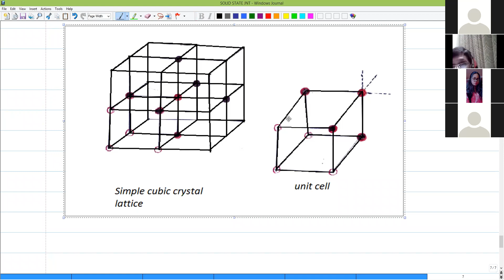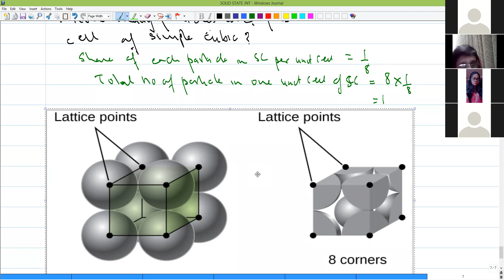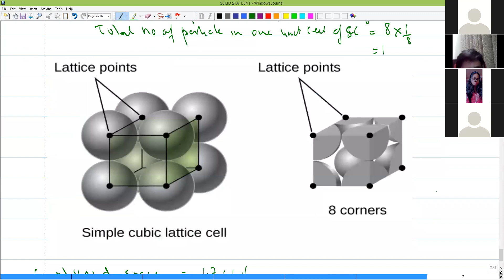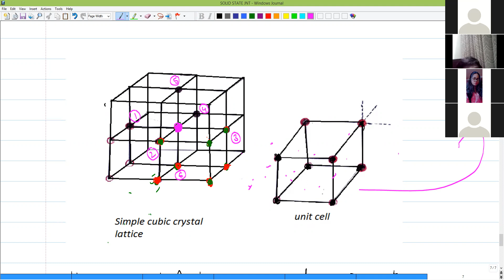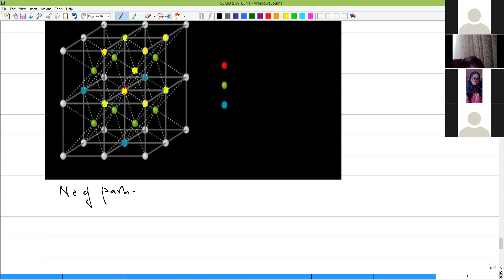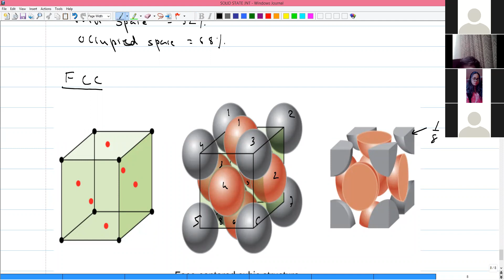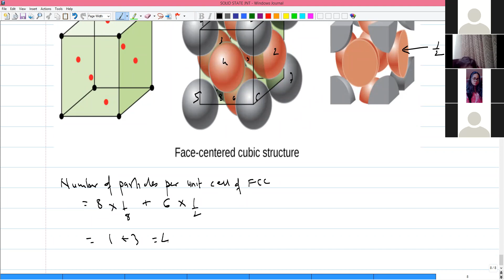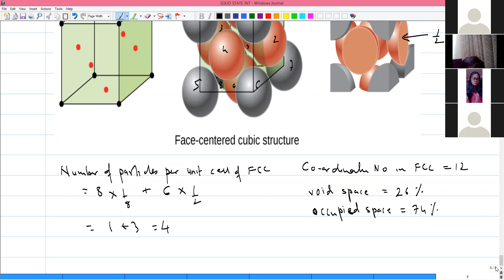7- AUG- 12th std- chem lec- solid state